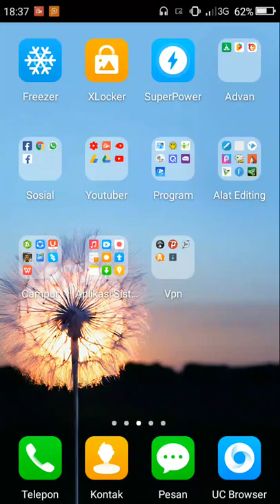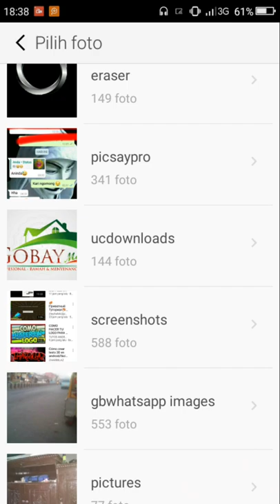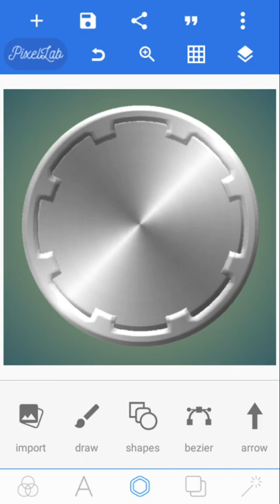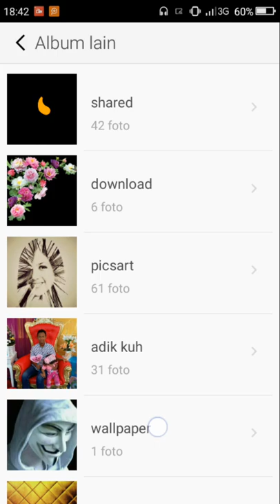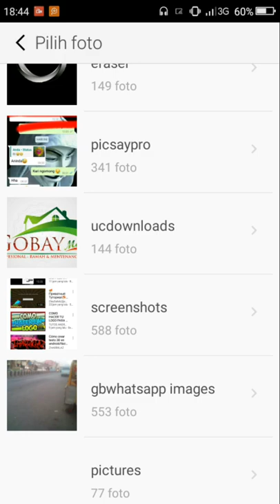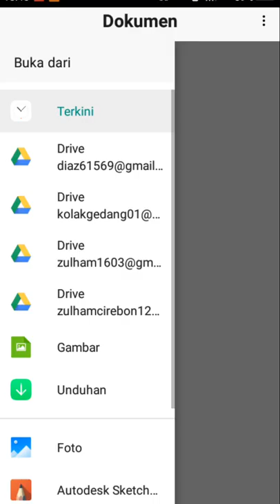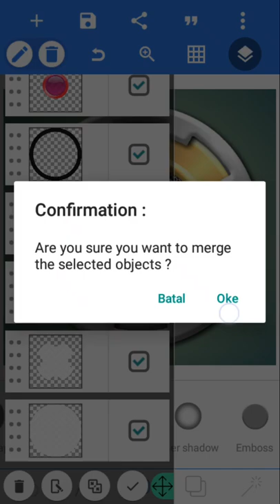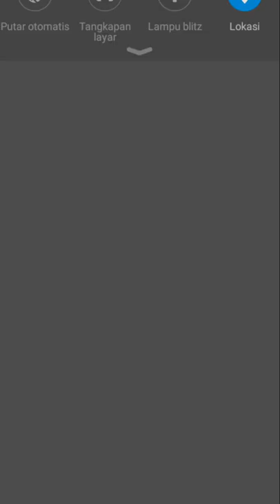Tutorial pixellab the amazing logo profesional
Tutorial ini sangatlah mudah..silahkan kalian simak baik baik

Mr.Dz
CATATAN=Video ini tanpa diedit terlebih dahulu mohon maaf jika suaranya kurang jelas ..jika kalian kurang paham silahkan tanyakan di komentar

sosmed
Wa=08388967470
Mr.Dz
Salam Editor

Noob yg sok tau